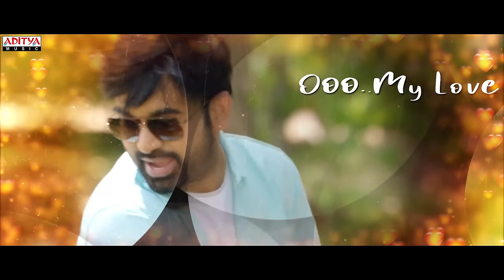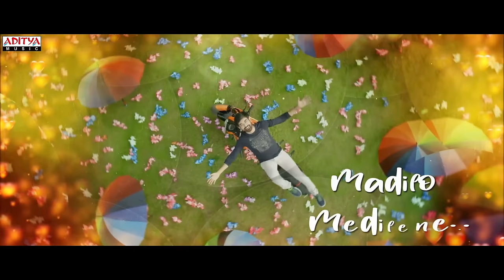Padipoya Lyrical | Vikram Songs | Nagavarma, Divya Rao | Hari Chandan | Suresh Prasad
Watch & Enjoy Padipoya Lyrical Song from Vikram Movie.

Song: Padipoya
Singer: Hemachandhra
Lyrics: Suresh Banishetti

Movie name: Vikram(True Love Injurious to Life)”
Starring: Nagavarma, Divya Rao & others
Production house: M/s. A Brand India Movie Makers
Producer: Nagavarma Byrraju
Director: Hari Chandan
Editor: Sreenu Menaga
Cinematography: Venu Muralidhar Vadnala
Choreography: Sathya Kapil Ramesh
Music Composed By: Suresh Prasad
Production Designer: Babji
Music Label: Aditya Music